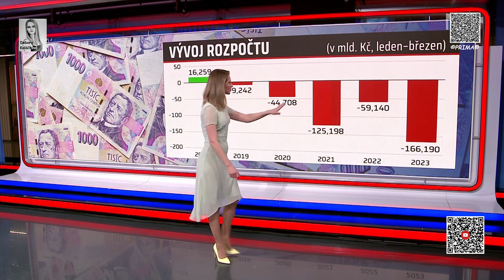3-4-2023_Soňa Porupková